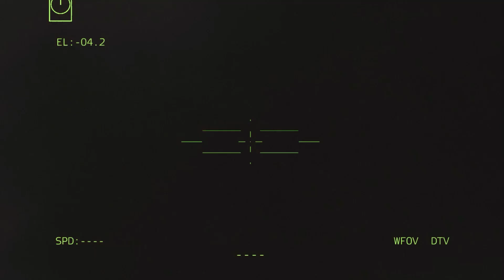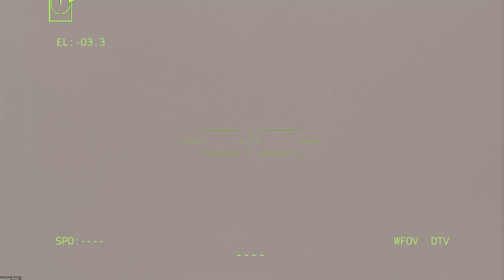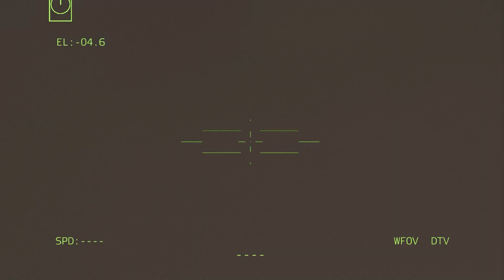Happening now! Ukraine Burns Alive Russian Reinforcements in Crimea With Cluster Munitions